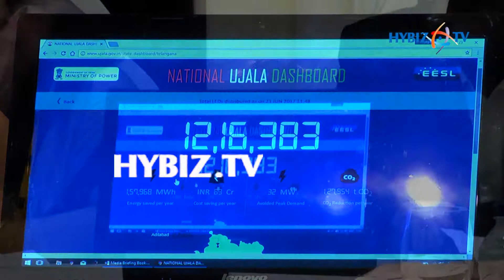Government of India to distribute over 1 crore led bulbs in Telangana | hybiz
Government of India to distribute over 1 crore led bulbs in Telangana. Energy Efficiency Services Limited, a Public energy Services company under the administration of ministry of power govt of India has sold over 12 lakh LED bulbs 21 thousand energy efficient fans and 1 lakh led tube lights under the Unnat Jeevan by affordable LEDs and Appliances for All (Ujala)